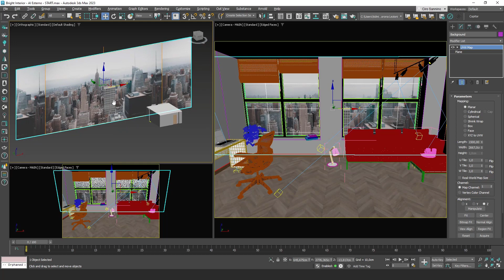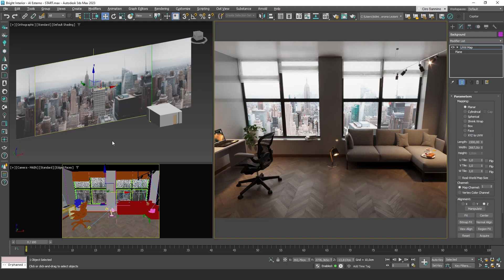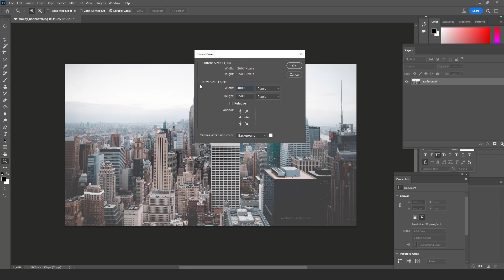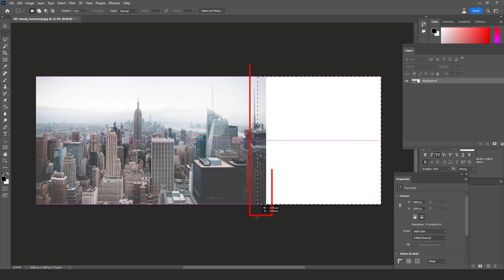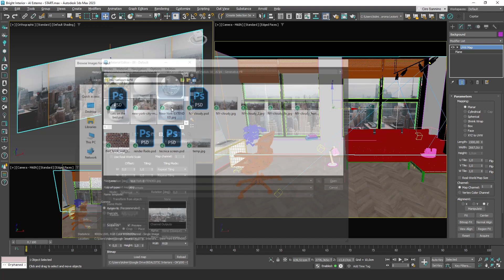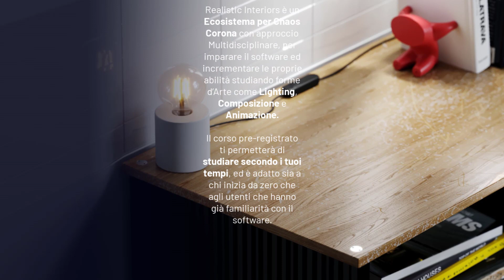Come estendere uno Sfondo con AI, in Photoshop [ ITA ]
Trovare lo sfondo "perfetto" è già un po' complicato di per sé. Se poi dobbiamo anche spostarlo.. le cose potrebbero complicarsi. Bene: ho una soluzione nuova per te, che sfrutta l'intelligenza artificiale in Photoshop!

⭐ I'm a Chaos Academic Partner
Ciro Sannino
Chaos Academic Partner